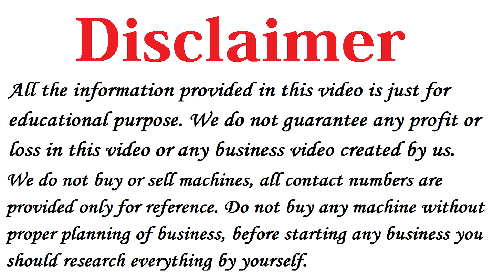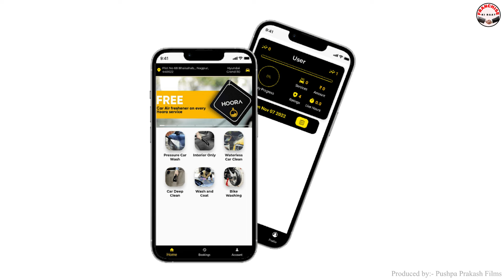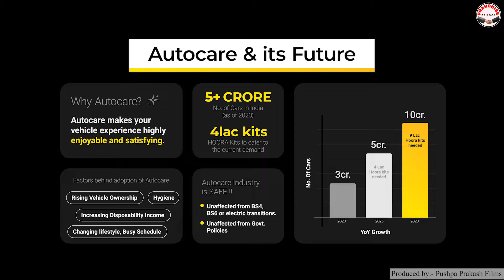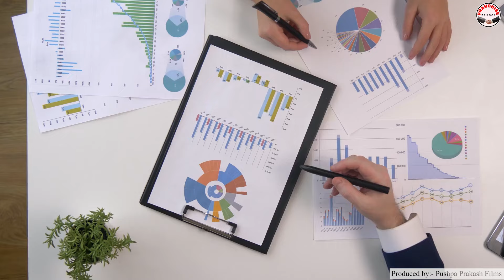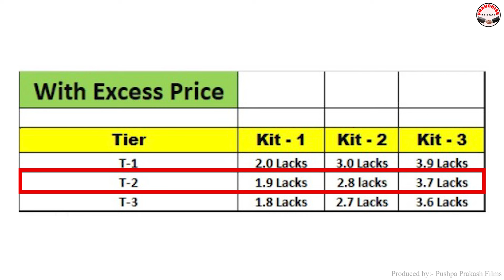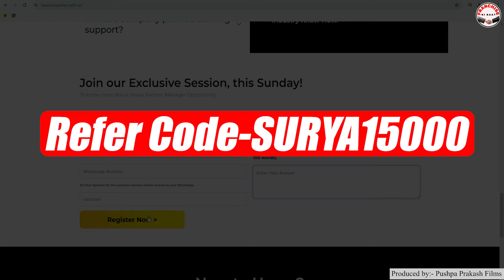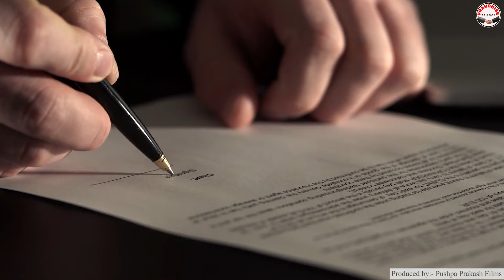करोड़पति बना देगी यह Franchise 🔥Car Service Franchise 2024, Franchise Business Opportunities in India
Title: Hoora Car Wash Franchise, Franchise Business 2024, Franchise Business Opportunities in India, Hoora Car Wash Franchise Kaise Le

Namaskar Dosto,

Iss video me maine Hoora Car Wash Franchise Business Opportunities in India ke baare me bataya hai, vo bhi in Hindi.

Agar aap 2024 me Franchise Business in India me shuru karna chahte hai to aap ye Car Wash Franchise Business ko shuru karke achhe paise kama sakte hai.

Dosto iss video me Car Cleaning Franchise ya Car Service Franchise in India ke baare me maine detail me bataya hai.

Best Franchise Business in India With Low Investment iski puri jaankari aapko iss video me mil jayegi.

Iske alawa Hoora Car Wah Franchise Kaise Le aur Best Franchise in India ke baare me bhi jankari di gayi hai.

Aap in Franchise Business ke liye bhi apply kar sakte ho.

Topic Covered in this Video:
franchise business
business ideas
franchise business opportunities in india
best franchise business in india
best franchise business in india with low investment
franchise
franchise business ideas
konsi franchise le
franchise business in india
franchise 2023
franchise 2023 india
business
car service franchise in india
car service franchise
car care franchise
car wash franchise in india
car wash franchise
car wash franchise business
car detailing franchise india
car cleaning franchise
hoora car wash franchise
hoora car wash
hoora car wash business
hoora car wash deep clean
hoora car wash franchise kaise le

franchise business
franchise explained
franchise business ideas
franchise india